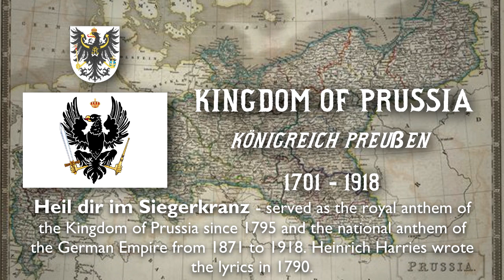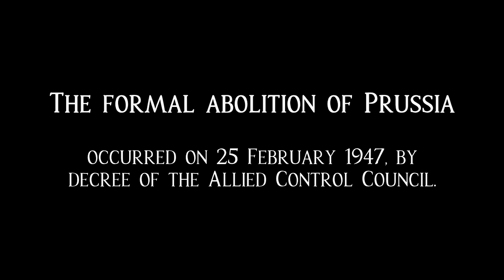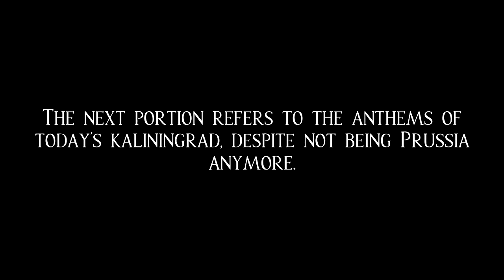Prussia: Anthem History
This video is about the historical anthems of Prussia and the history of the Prussian anthems, along with Kaliningrad Oblast.

0:00 Start
0:11 Kingdom of Prussia
3:55 West Prussia
6:02 East Prussia
8:23 Free State of Prussia
11:43 [NOTE]
12:31 Kaliningrad Oblast

NOTES
► This video covers both the historical anthems of the Prussian state and the historical region of Prussia. That is why the regional anthems of West Prussia and East Prussia are included.
► This video also includes the Kaliningrad Oblast, since the area is considered a core part of the historical region of Prussia. Despite not being Prussian, Kaliningrad (formerly known as Königsberg) was the historical center of the Prussian state.
► This video does not include Poland and Lithuania, even though the historical region of Prussia composes of modern day Polish and Lithuanian territory. Unlike the Kaliningrad Oblast or the former East Prussia, Poland and Lithuania are simply different states that does not root to Prussia in any form.
► Due to copyright reasons, I could not add "Borussia" in this video, which was the national anthem of Prussia from 1820 to 1830, and I could not find any other recording of the song. Personally, the composition is really beautiful.
► At the last part, I found the recording from another YouTube video labeling itself as the "Anthem of the Kaliningrad Oblast". However, I am unsure if this has ever been official, and I assume this is simply a draft or unofficial anthem of the oblast (and if it is, it still counts as an anthem despite not being official). Feel free to correct me in this part.
► No N#i anthem here, it's a dangerous move that I'm not willing to make because of YouTube. Also, that anthem has close to nothing do with Prussia, and it emphasizes more with the ruling party. But maybe I will add it in a potential Germany: Anthem History remake.